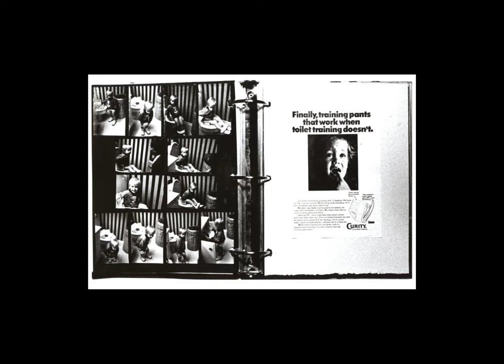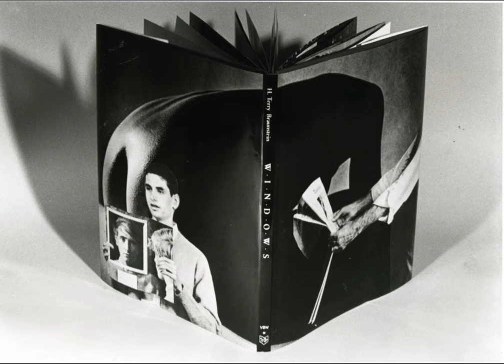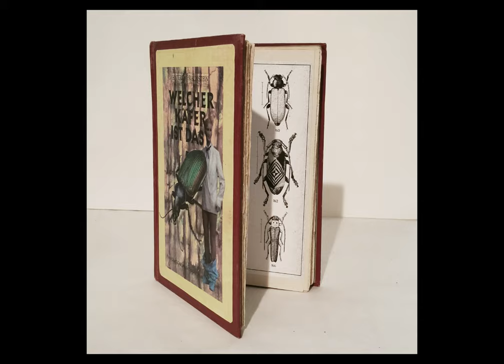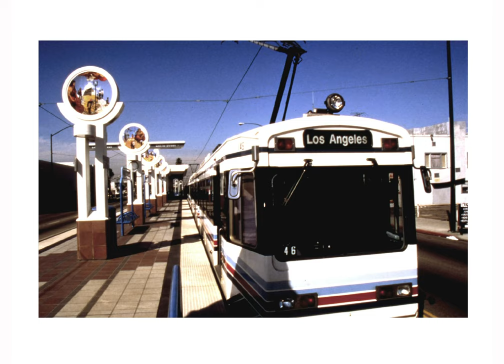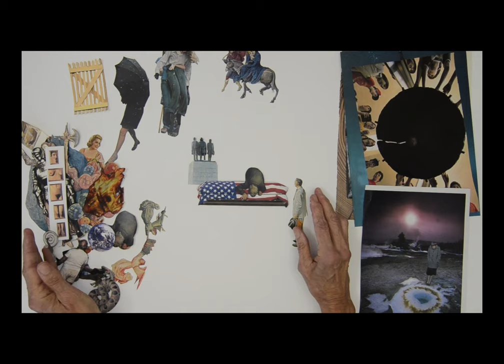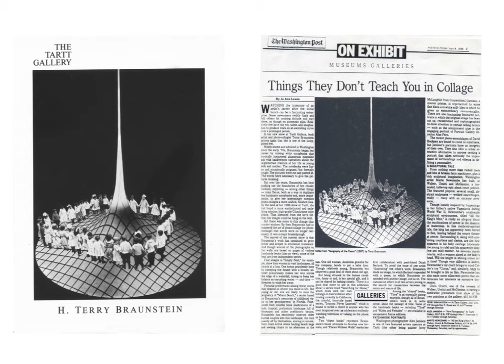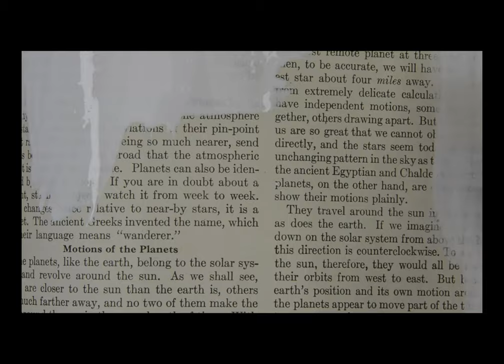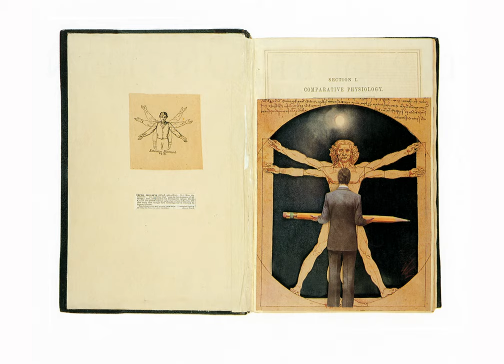Katzen Museum Interview with Curator Jack Rasmussen, for Who is She? Terry Braunstein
Who is She? Terry Braunstein (Virtual Exhibition) 2020
Katzen Museum at American University, Washington, DC

The solo retrospective exhibition Who is She? Terry Braunstein was scheduled to open on June 13, 2020. It was to be the exhibition curated by Claudia Bohn Spector and Sam Mellon that was at the Long Beach Museum of Art in 2013 along with newer works. In February 2020, the Katzen Museum announced that it was cancelling all shows due to the coronavirus. In April, the museum hosted a discussion between the director, Jack Rasmussen, and the artist about the work and career of Terry Braunstein.